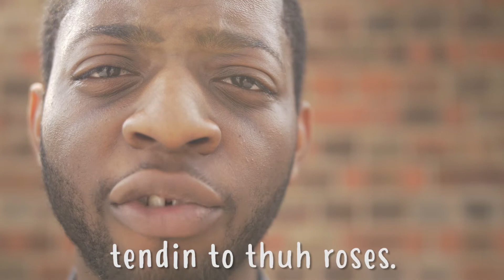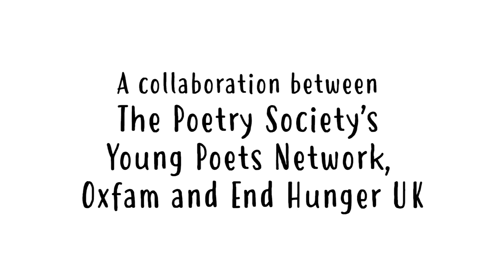Universal Basic Income by Dipo Baruwa-Etti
1st prize winner, 19-25 age category in the End Hunger UK challenge on Young Poets Network

With thanks to film-maker Carl Shanahan; poet Anthony Anaxagorou, who delivered a poetry performance masterclass for the winners; and Oxfam and End Hunger UK for partnering on this project.

In 2018, The Poetry Society’s Young Poets Network partnered with Oxfam and End Hunger UK to inspire UK-based writers aged 11-25 to respond to the scandal of UK hunger through poetry.

You can read the nine winning poems on the YPN challenge and watch two other winners perform their poems

Young Poets Network is a key part of The Poetry Society’s mission to support young poets and poetry-lovers. If you’re inspired by this poem, visit our online platform at youngpoetsnetwork.org.uk to read the resources given for this project, as well as further poems, articles and new writing challenges.

Universal Basic Income
by Dipo Baruwa-Etti

Workin who knows when,
what uh way ta make uh livin.
I drop Alfred at school,
hear they too may stop givin.

I take uh long walk down thuh High Road,
handin out CVs like a hundred metre race.
All distributed, I take uh lil trip
ta Camden, ma fav’rite place.

I’m there in two hours,
walkin, unable ta waste uh fivah.
Starin, I dream bout livin at numba six,
where an Armani clad man is led by his drivah.

Ma head pans up ta thuh balcony
an’ see Mrs X tendin ta roses.
Now I’m thinkin of choc’late;
junk, held under our noses.

I leave thuh Gardens
ta head ta thuh gates an’ play chaperone,
complain ta a friend who says
man shall not live on bread alone,

ignorant ta ma pain, cos I’m paid,
unaware ma cupboards an’ fridge
an’ freezer are a cesspool.
Alfred sits across thuh table from me, a smidge

of baked beans on his chin.
I wear sunglasses ta hold in signs that this ain’t regal,
wonderin if there are any means to ensure we eat prop’ly
so ma eyes, ta find even a scrap, don’t have to be like those of an eagle.